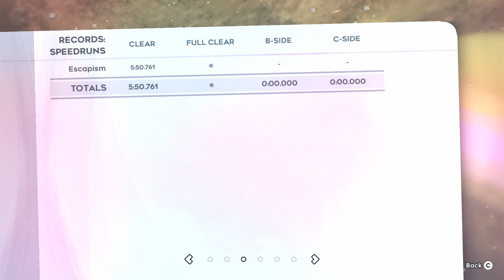Celeste - Escapism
idk